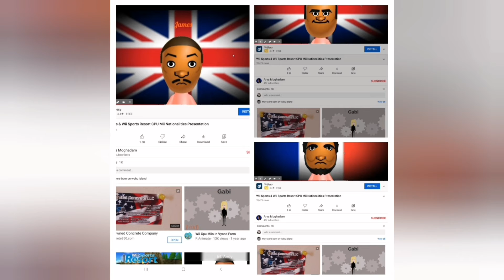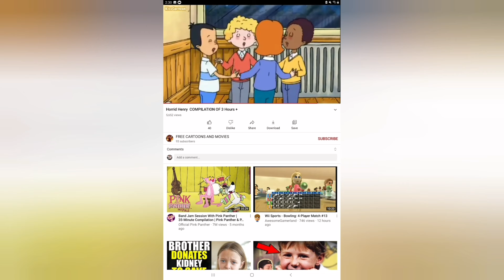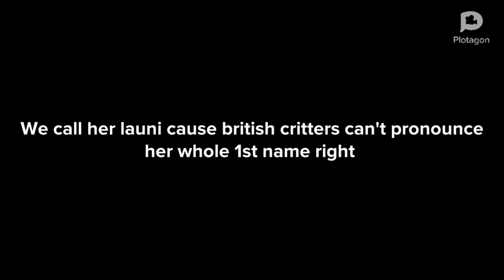my blog episode #14:my best friend (starring trish for the 1st time)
no rights owned